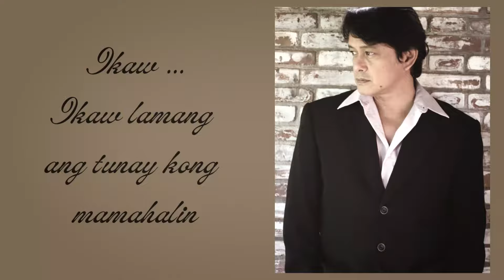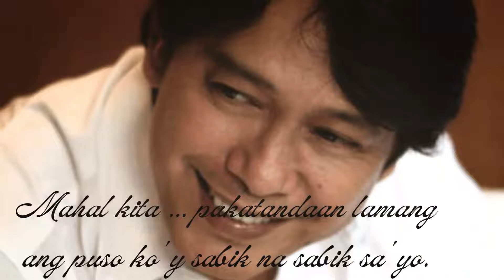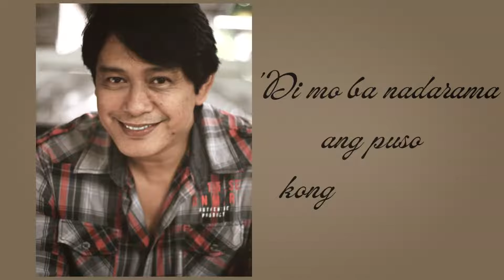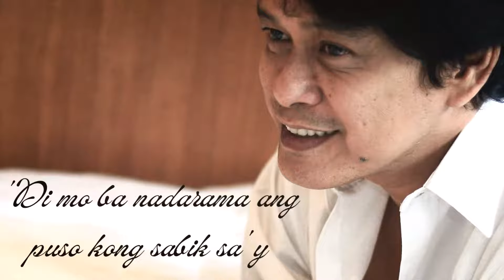SABIK NA PUSO with lyrics (Newest Song)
Words, Music & All Vocals performed by Marco Sison
Executive Producer: Raul Marco Sison
Record Producer: Vehnee A. Saturno
Music Arranger: Bobby Velasco
Recording Engineer: Cleven M. Saturno
Mixing Engineer: Angee Rozul & Vehnee A. Saturno
Mastering Engineer: Vehnee A. Saturno
Recording Studio: Saturno Music Studio